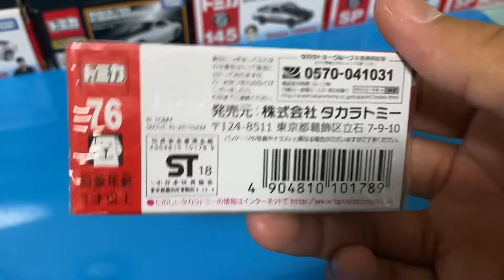中古トミカ トヨタ プリウスPHV GR SPORT 開封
どうやら新品未開封のようです
これ廃盤になってたんですね